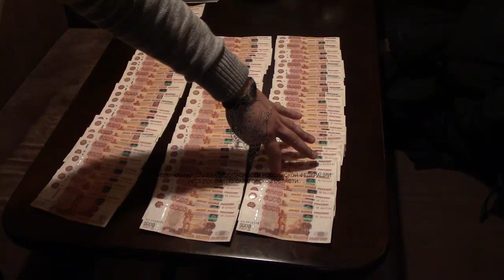Двое подозреваемых пытались "замять" уголовное дело взяткой сотруднику УФСБ